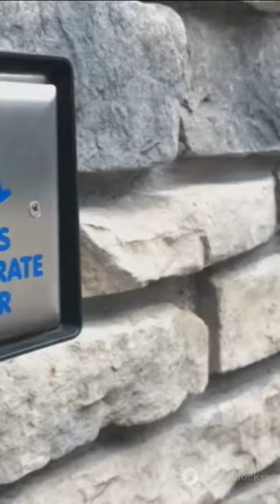ประตู ADA: รับประกันความปลอดภัยและการรักษาความปลอดภัยสำหรับทุกคน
ประตู ADA ได้รับการออกแบบมาเพื่อให้สอดคล้องกับกฎหมายคนพิการของอเมริกา (ADA) ซึ่งกำหนดให้ธุรกิจต่างๆ ต้องจัดให้มีทางเข้าสำหรับคนพิการ ประตูเหล่านี้มีบทบาทสำคัญในการสร้างสภาพแวดล้อมที่ครอบคลุมและเข้าถึงได้

0:00 - 0:05 การแนะนำ
0:06 - 0:15 ประตู ADA พร้อมคุณสมบัติที่สามารถเข้าถึงได้
0:16 - 0:25 บุคคลที่ใช้ประตู ADA รวมถึงผู้ที่ใช้อุปกรณ์ช่วยเคลื่อนที่ เก้าอี้รถเข็น
0:26 - 0:35 เซ็นเซอร์ความปลอดภัยและโปรโตคอลฉุกเฉิน
0:36 - 0:45 ประตู ADA ในอาคารสาธารณะ พื้นที่สำนักงาน และสถานพยาบาลต่างๆ
0:46 - 0:55 ทีมบำรุงรักษาทำการตรวจสอบประตู ADA เป็นประจำ
0:56 - 1:05 ความสะดวกสบายของประตู ADA
1:06 - 1:15 ประตู ADA หลายประเภท ทั้งแบบธรรมดา อัตโนมัติ บานเลื่อน และพับ
1:16 - 1:25 ขอขอบคุณที่ชมวิดีโอ ADA / Handicap ของเรา
1:26 - 1:30 สมัครสมาชิกเพื่อรับเคล็ดลับการเข้าถึงเพิ่มเติม! ในช่องของเรา

0:00 - 0:05 การแนะนำ

ยินดีต้อนรับ! วันนี้ เรากำลังสำรวจประตู ADA และวิธีที่ประตูเหล่านี้รับประกันความปลอดภัยสำหรับทุกคน

0:06 - 0:15 ประตู ADA พร้อมคุณสมบัติที่สามารถเข้าถึงได้

ประตู ADA ได้รับการออกแบบเพื่อให้ตรงตามมาตรฐานพระราชบัญญัติคนพิการแห่งอเมริกา ทำให้ทุกคนสามารถเข้าถึงพื้นที่สาธารณะได้

0:16 - 0:25 บุคคลที่ใช้ประตู ADA รวมถึงผู้ที่ใช้อุปกรณ์ช่วยเคลื่อนที่ เก้าอี้รถเข็น

ประตูเหล่านี้มีคุณสมบัติต่างๆ เช่น การควบคุมที่เข้าถึงได้ง่าย ช่องเปิดกว้าง และการทำงานที่ราบรื่น ช่วยให้ทุกคนเข้าถึงได้ง่าย

0:26 - 0:35 เซ็นเซอร์ความปลอดภัยและโปรโตคอลฉุกเฉิน

ความปลอดภัยเป็นสิ่งสำคัญอันดับแรกสำหรับประตู ADA มีเซ็นเซอร์ความปลอดภัยขั้นสูงเพื่อป้องกันอุบัติเหตุและรับประกันการทำงานที่ราบรื่นแม้ในพื้นที่ที่มีการจราจรหนาแน่น

0:36 - 0:45 ประตู ADA ในอาคารสาธารณะ พื้นที่สำนักงาน และสถานพยาบาลต่างๆ

ไม่ว่าจะในอาคารสาธารณะ สำนักงาน หรือสถานพยาบาล ประตู ADA มีบทบาทสำคัญในการรับรองการเข้าถึงและการปฏิบัติตามกฎระเบียบด้านความปลอดภัย

0:46 - 0:55 ทีมบำรุงรักษาทำการตรวจสอบประตู ADA เป็นประจำ

การบำรุงรักษาเป็นประจำเป็นกุญแจสำคัญในการทำให้ประตู ADA ทำงานได้และปลอดภัย ตรวจสอบให้แน่ใจว่าพวกเขาได้รับการบริการเป็นระยะเพื่อรักษาประสิทธิภาพและความน่าเชื่อถือ

0:56 - 1:05 ความสะดวกสบายของประตู ADA

การลงทุนซื้อประตู ADA คุณไม่เพียงแต่ปฏิบัติตามข้อกำหนดทางกฎหมายเท่านั้น คุณกำลังเพิ่มความปลอดภัยและความสะดวกสบายของทุกคนที่ใช้พื้นที่ของคุณ

1:06 - 1:15 ประตู ADA หลายประเภท ทั้งแบบธรรมดา อัตโนมัติ บานเลื่อน และพับ

ตั้งแต่แบบธรรมดาไปจนถึงแบบอัตโนมัติ บานเลื่อนไปจนถึงแบบพับ ประตู ADA มีหลายประเภทเพื่อให้เหมาะกับความต้องการและการตั้งค่าที่แตกต่างกัน

1:16 - 1:25 ขอขอบคุณที่ชมวิดีโอ ADA / Handicap ของเรา

ขอขอบคุณสำหรับการเข้าร่วมกับเรา! หากต้องการข้อมูลเชิงลึกเพิ่มเติมเกี่ยวกับประตู ADA และโซลูชันการเข้าถึงอื่นๆ อย่าลืมติดตามช่องของเรา

1:26 - 1:30 สมัครสมาชิกเพื่อรับเคล็ดลับการเข้าถึงเพิ่มเติม! ในช่องของเรา

สมัครสมาชิกตอนนี้เพื่อรับเคล็ดลับและการอัปเดตเพิ่มเติมเกี่ยวกับการสร้างสภาพแวดล้อมที่เข้าถึงได้และปลอดภัย! สำหรับข้อมูลเพิ่มเติม โปรดเยี่ยมชมเว็บไซต์ของเราหรือติดตามเราบนโซเชียลมีเดีย เจอกันคราวหน้า!